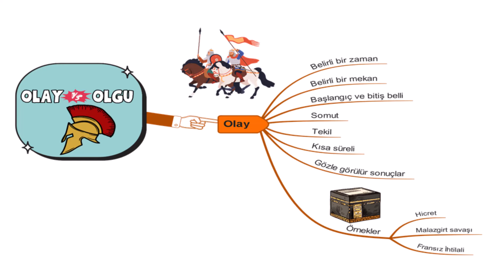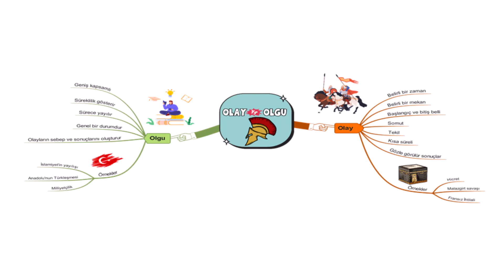OLAY VE OLGU ZİHİN HARİTASI- GEÇMİŞİN İNŞA SÜRECİNDE TARİH - 9. SINIF TARİH GÜNCEL MÜFREDAT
Merhaba arkadaşlar! Bu dersimizde öğrenmeyi hem eğlenceli hem de kalıcı hale getirecek bir yöntem olan Zihin haritaları tekniğini kullandık. Bu dersimizde olay nedir, olgu nedir onlardan bahsettik. Geçmişin İnşa sürecinde Tarih ünitesi içinde yer alan bu konuları zihin haritaları tekniği ile daha iyi kavrayacaksınız. Umarım Yeni Maarif modeline uygun olarak hazırladığımız 9. sınıf Tarih 1. ünitesinde yer alan olay ve olgu zihin haritası  videomuz faydalı olur. Olay ile olgu arasındaki farkları bu video ile daha iyi kavrayacaksınız.

Öğretmen arkadaşlarımız aşağıdaki linkten güncel tarih dersi slaytlarımızı inceleyebilir.

Zihin haritaları öğrencilerimizin konuları daha iyi anlamasına ve olayları bütün halinde görmesine yardımcı olacaktır. sayfamızda her gün tarih zihin haritaları paylaşıyoruz.

Olay olgu
Tarihsel olay, belirli bir zaman ve mekânda gerçekleşen, başlangıç ve bitiş noktası olan, somut ve tekil bir gelişmeyi ifade eder.
Olaylar genellikle kısa süreli, ani değişimlere neden olan ve gözle görülür sonuçları olan durumlardır.
Tarihsel olaylar, kesin bir zaman diliminde ve belirli bir coğrafi bölgede meydana gelir.
Tarihsel olgu ise, daha geniş kapsamlı, süreklilik gösteren, belirli bir sürece yayılan, birden çok olayın sonucunda ortaya çıkan daha genel bir durumu ifade eder.

Olay ve olguyla ilgili örnekler:
• İlk Müslümanların Mekke’den Medine’ye hicret etmesi olay, İslamiyet’in yayılışı olgudur.
• Aynı şekilde ilk endüstriyel buhar makinesinin 1869’da James Watt tarafından icat edilmesi olay,
Sanayi Devrimi olgudur.
• 1789’da Fransız İhtilali’nin başlaması olay, milliyetçilik düşüncesinin ortaya çıkması olgudur.
• Atatürk’ün 19 Mayıs’ta Samsun’a çıkışı olay, Türk inkılabı ise olgudur.

Merhaba. Kanalımda güncel tarih ders kitabına uygun konu anlatım videoları, yazılıya hazırlık videoları, ayt- tyt tarih videoları, kpss tarih videoları yer almakta.
İyi çalışmalar.